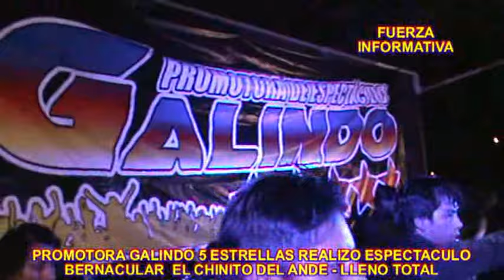PROMOTORA GALINDO 5 ESTRELLAS REALIZO GRAN ESPECTACULO BERNACULAR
PROMOTORA GALINDO 5 ESTRELLAS REALIZO GRAN ESPECTACULO BERNACULAR EN EL DISTRITO DE LA TINGUIÑA..LOS FANATICOS AMANTES AL RITMO FOLCKLORICO GOZARON HASTA MAS NO PODER CON LA CALIDAD DE LA PROMOTORA GALINDO 5 ESTRRELLAS. ¡¡¡